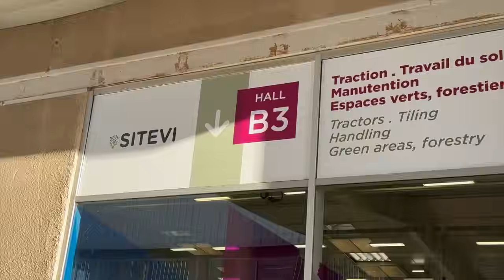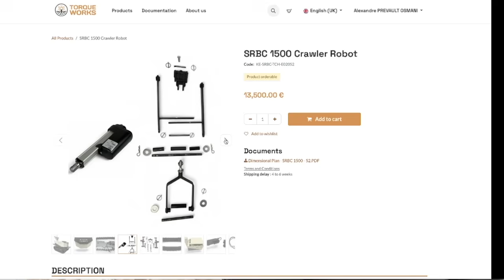SRBC Farm Robot - Built Live at SITEVI France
Watch the SRBC farm robot being fully assembled live during the SITEVI agricultural show!

With a starting price of just €13,500, the SRBC robot makes professional agricultural robotics finally affordable and accessible to everyone.

In this 5-minute recap, you’ll see how the 200 kg electric robot is built, how its RTK-GPS autonomous system works, and how farmers worldwide can now assemble their own agricultural robot using simple tools.

The SRBC robot is a multifunctional electric platform designed for crop care, precision missions, harvesting support, and daily farm operations. Delivered as a modular kit, it empowers farmers to build their own robot and take a leap into smart farming.

Pour les francophones :

Découvrez l’assemblage complet du robot agricole SRBC, réalisé en live pendant le salon SITEVI (à Montpellier du 25 au 27 novembre 2025).

Dans ce résumé de 5 minutes, vous verrez les principales étapes de montage du robot électrique de 200 kg, son système d’autonomie RTK-GPS, et comment n’importe quel agriculteur peut désormais construire son propre robot avec de simples outils.

Avec un prix de seulement 13 500 €, le robot SRBC rend la robotique agricole accessible à tous.
Le robot SRBC est une plateforme électrique polyvalente, idéale pour l’entretien des cultures, le maraîchage, les missions de précision ou l’aide au transport.

Vendu en kit, il permet à chaque agriculteur de s’équiper d’un robot professionnel à un coût inédit.